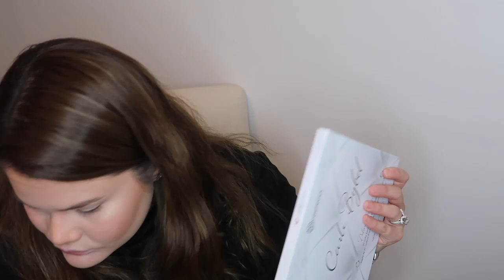GET READY WITH ME VIDEO | Graciela M. Soto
CHIT CHAT AND 2018 GOALS

Here are some of my 2018 resolution goals. I hope you enjoy this video!

XoXo,
Grace.